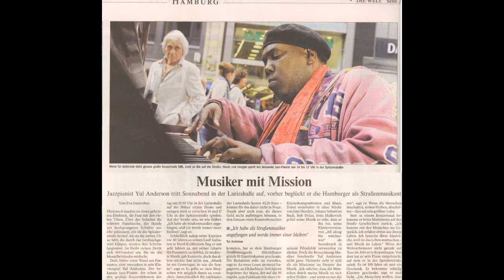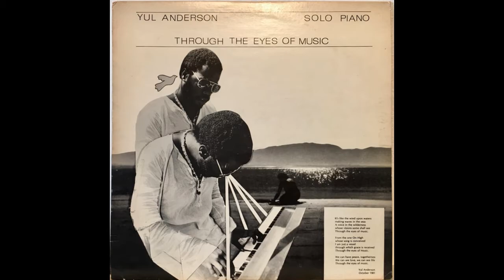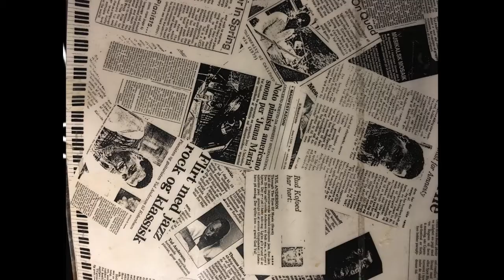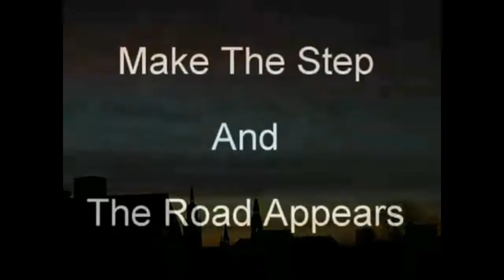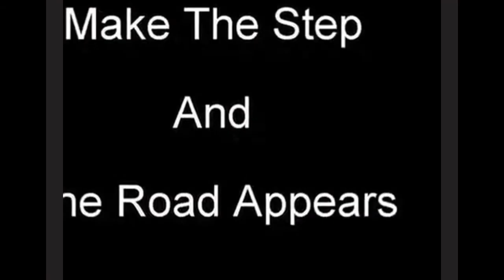Yul Anderson Solo Piano & Celebrities "Through The Eyes Of Music/ All Along The Watchtower"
Whole Video